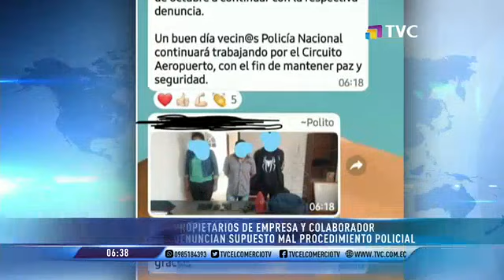Propietarios de empresa y colaborador denuncian supuesto mal procedimiento policial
Los tres ciudadanos indicaron que interpondrán acciones legales para que dicha situación se aclare.